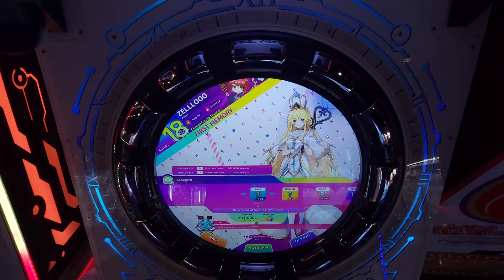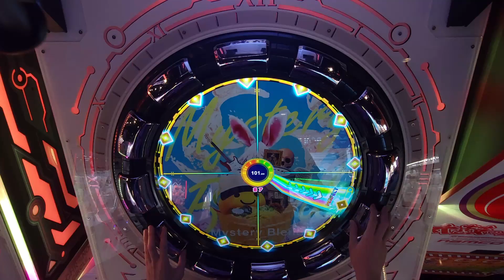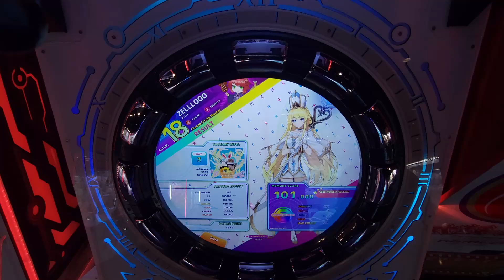ZELLLOOO - Ashigaru Easy 101.000 (PC) redo